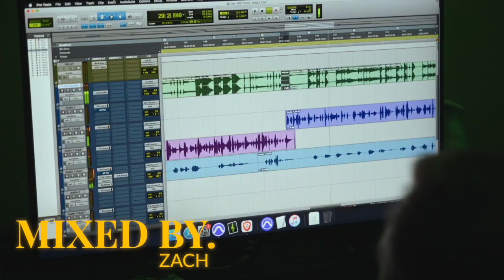Live from Da Booth Episode 3 | A Behind The Scenes Series By Taxi ft. BBE Dreco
Gear list:
Camera Models: Sony A7siii & Canon RP
Mic: Blue snowball mic
Tablet and Pen: Wacom tablet large
Lenses: Sony 12-24 G Master, Sony 24-70mm, Eos 50mm, RF 24-105
Gimbal: Zhiyun Weebil S
Lighting: Godax AD200, Godax c speedlight w wireless capability, Godax Receiver for speed light, 3 Neewer 660 RGB Pro Panel Lights, 2 Digi Power Lights,
LINKS 2 MY GEAR:
My Main Camera
My BTS Camera
My Main Lens
My Favorite Lens
Studio Key Light
My Studio Neewer Brand Fill Light
My Favorite Tripod of all Time
My Dual Camera Strap
My Neewer Brand Softbox
My LED Lights
My Headshot Reflector